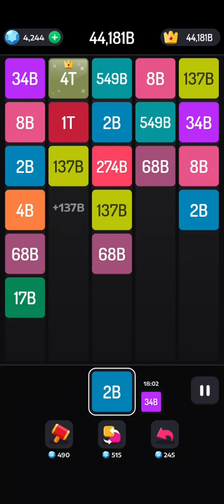M2 Blocks Leval 33 8T